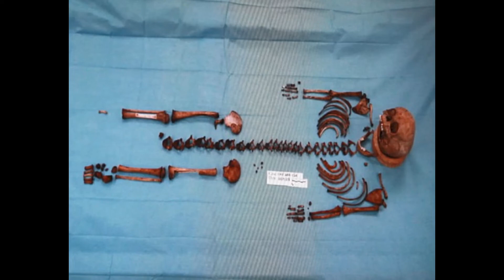BONER PILLS Dead Caylee Alice Cooper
a topical cover of Alice Cooper's "Dead Babies",but tuned to the story of Caylee Anthony and her whore of a mother ,Casey Anthony,who blew some people to get off scot free with the murder of her daughter. her parents helped her cover it up and gave her alibis.